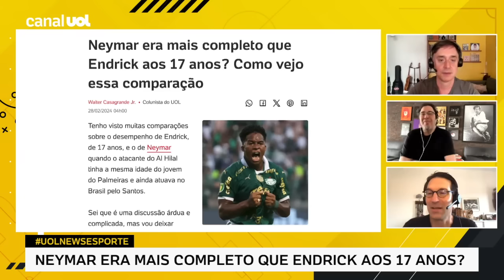'PRESENÇA DO ROBINHO EM QUALQUER LUGAR É UM SOCO NO ESTÔMAGO DA SOCIEDADE', DIZ CASAGRANDE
No UOL News Esporte, Casagrande critica a presença de Robinho em churrasco no CT do Santos mesmo condenado